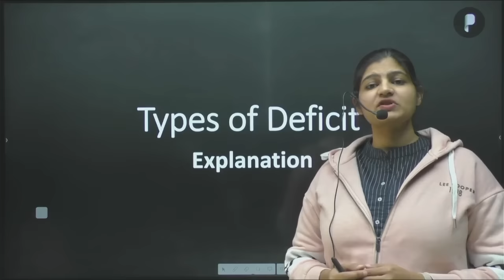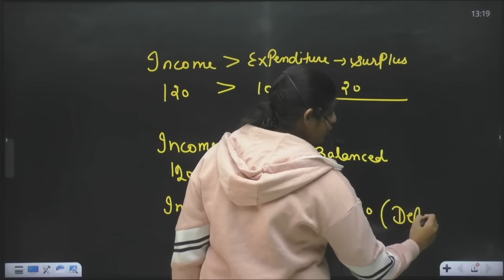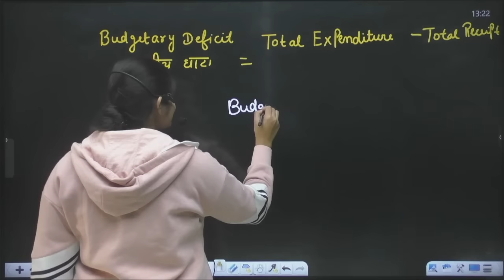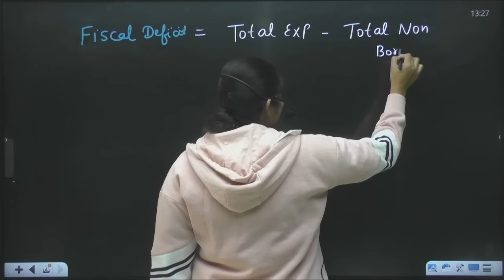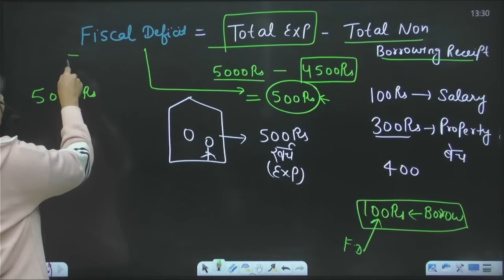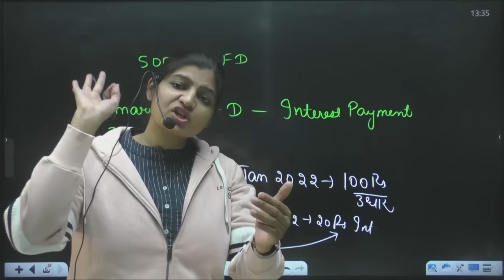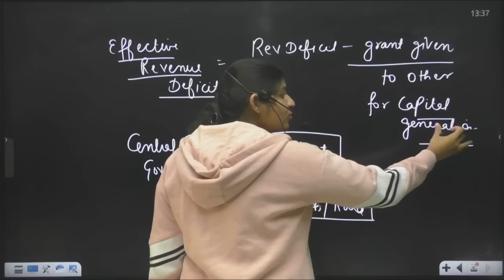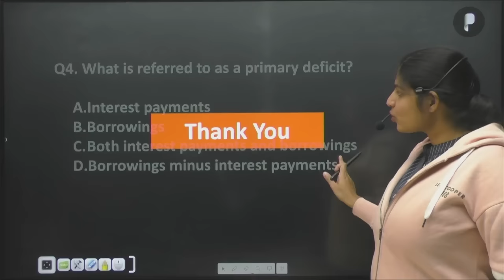Deficit | Types of Deficit | Economics | SSC & UPSC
Lecture 18:
This session consists of details of deficits and all their types. It will be useful for  SSC, UPSC-CSE, CDS, CAPF, EPFO, APFC etc.